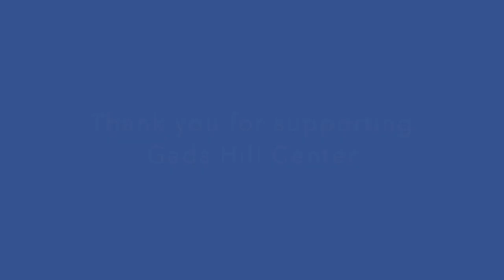GivingTuesday - A Thank You from Gads Hill Center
Mental health clinician Mirka Gallo shares a message of thankfulness to all Gads Hill Center supporters for GivingTuesday. Thank you for being generous with your time, talents, and dollars today, and every day!